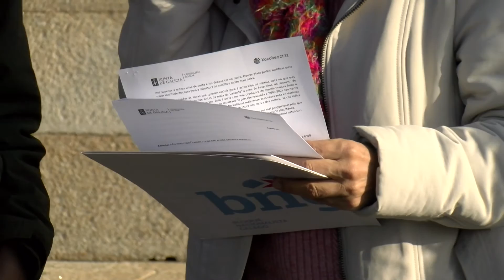27102022 06 MINAS SAN FINX BNG